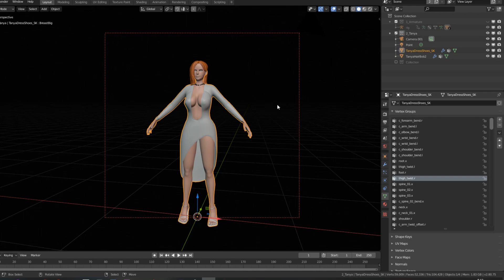(Blender) Remove Unused Vertex Groups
Doing exactly what it says. Can be found trough search or in vertex group menu. in archive 2 versions for 2.7x and 2.8x